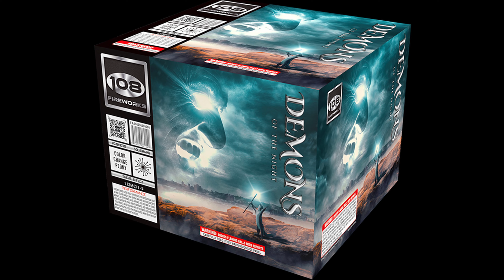Demons Of The Night By 108 Fireworks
What's up Pyro's, today we celebrate Halloween with a 10 shot 500 gram cake by 108 Fireworks. This was recorded at the Sky Wars 2022 Pyro team demo on September 23 2022.